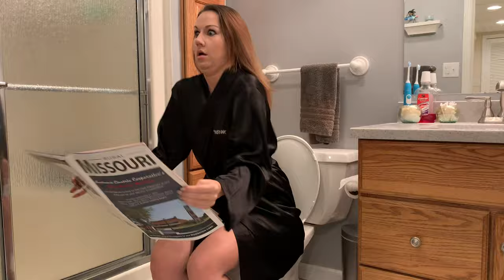Handy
A parody of Weird Al Yankovic’s Handy by Crazy KT